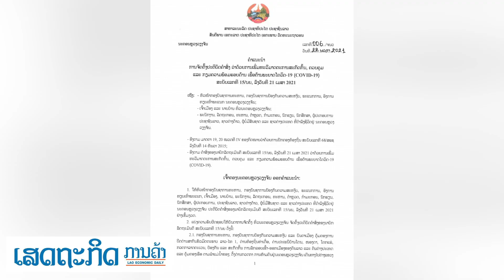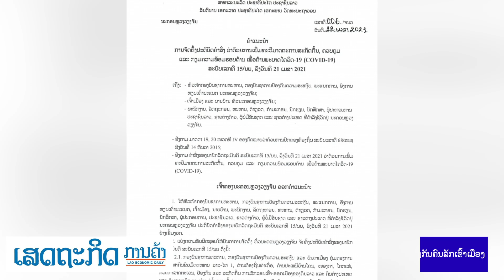ທ່ານນາຍົກ ລົງເມືອງຫາດຊາຍຟອງຕິດຕາມການກວດກາຈຸດຂ້າມລອຍ ປ້ອງກັນຄົນລັກເຂົ້າເມືອງ